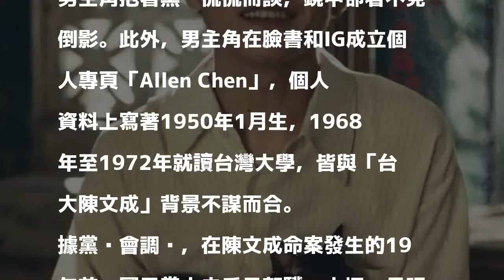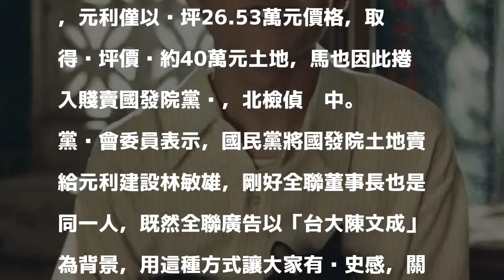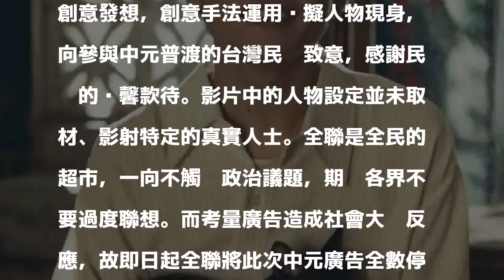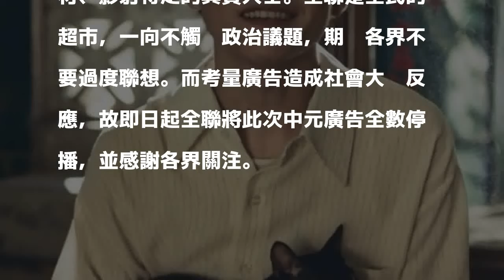中元節廣告惹議 黨產委員：國民黨強買國發院土地還葉家！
〔記者陳鈺馥／台北報導〕全聯福利中心「中元感恩月」廣告在電視播放後，意外引發網友拼湊細節，察覺廣告指涉1981年陳文成命案，全聯昨晚發表聲明否認，並隨之將廣告下架。對此，黨產會委員表示，全聯實業有心談轉型正義，那元利建設買到國民黨強買而來的國發院土地，就還給葉家吧。

發表評論評論如下。